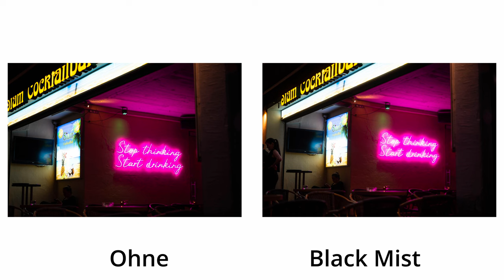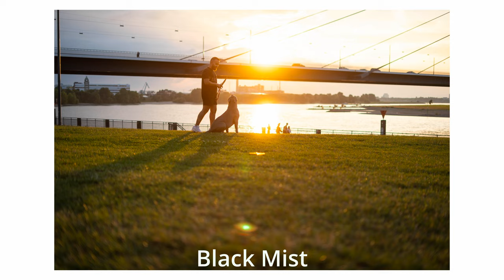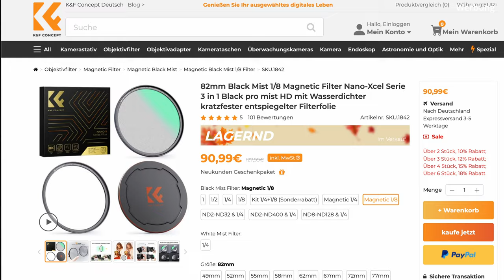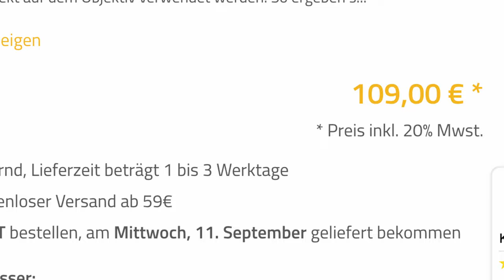Dein neuer Lieblings Filter!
BENTUBE

Music from Uppbeat (free for Creators!)